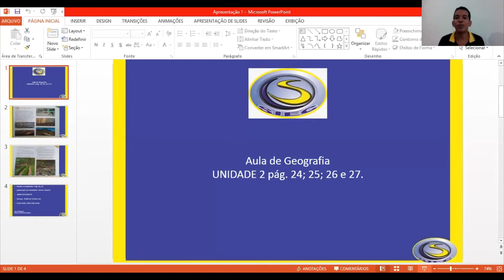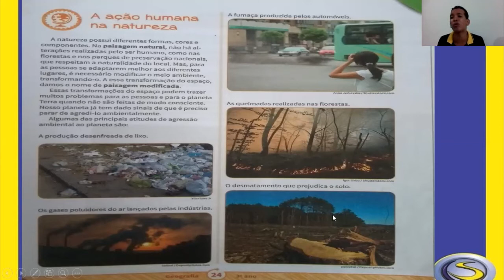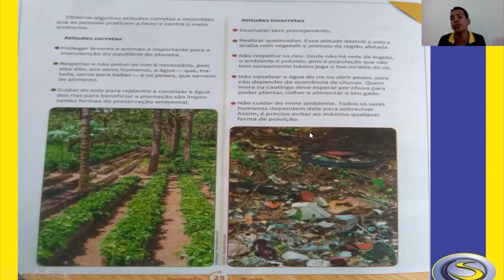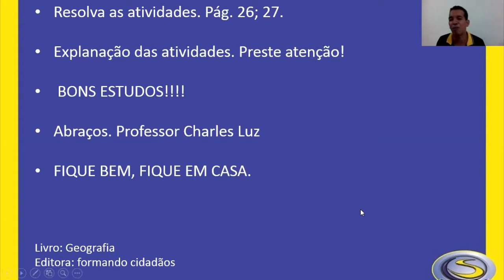SIEC 2020 - 3º ANO AULA 01 - GEOGRAFIA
PROF. CHARLES LUZ

2º BIMESTRE
TURMA: 3º ANO
GEOGRAFIA - AULA 01